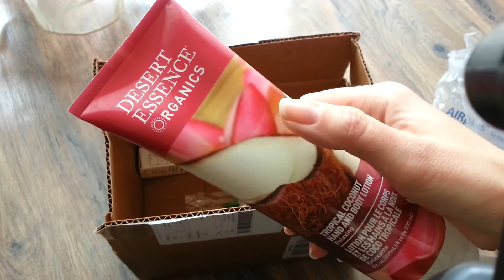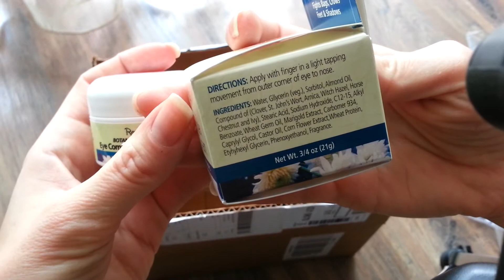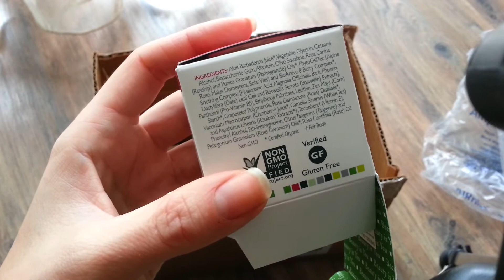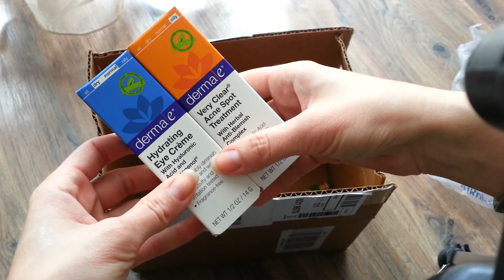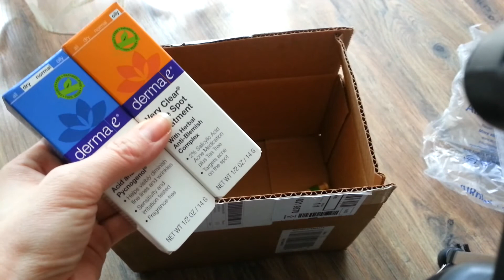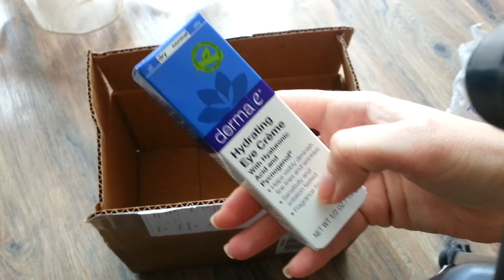IHERB. Распаковка ІІ за октябрь. Уход за лицом и телом Derma E, Andalou Naturals, Desert Essence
В этом видео я покажу очередную распаковку посылки с сайта Iherb. Познакомлю Вас с прекрасными натуральными средствами для лица и тела.

Рекомендую посмотреть:
-Как сделать самостоятельный заказ с Iherb и получить 5$ скидку с моим кодом JPM380